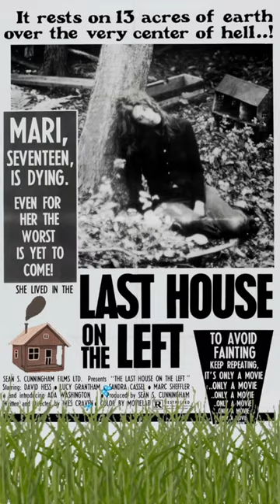Last House on the Left (1972) Movie Review - Wes Craven - Sandra Peabody - Lucy Grantham - RTS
Show topic: Two teenage girls heading to a rock concert for one's birthday try to score marijuana in the city, where they are kidnapped and brutalized by a gang of psychopathic convicts.

Director: Wes Craven Writers: Wes Craven, Ulla Isaksson (earlier screenplay) Stars: Sandra Peabody, Lucy Grantham, David Hess

Daily Podcast: Ray Taylor Show - InspiredDisorder.com/rts
Daily Painting: The Many Faces - InspiredDisorder.com/tmf
ALL links: InspiredDisorder.com/links